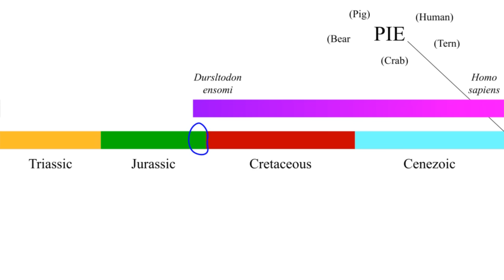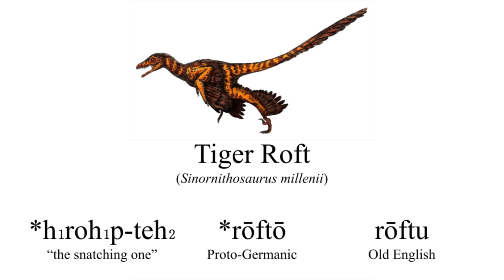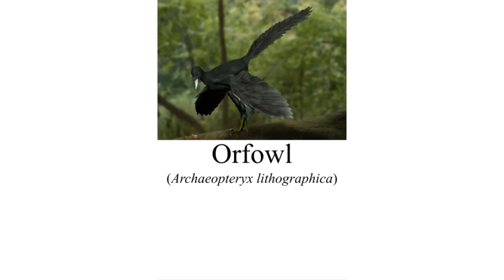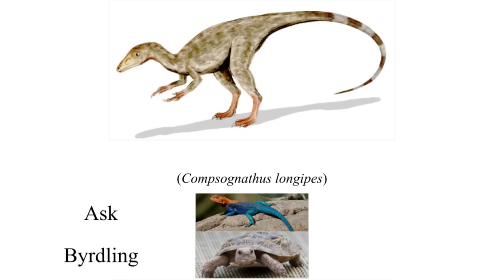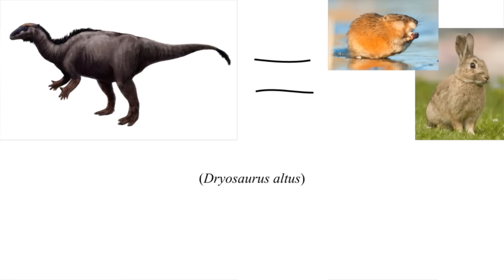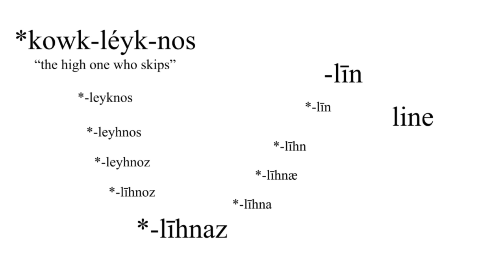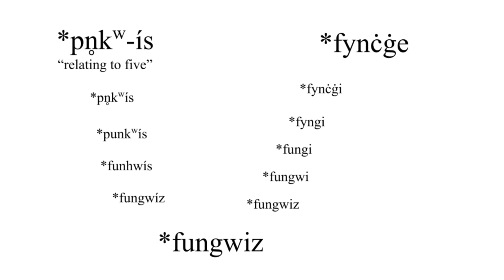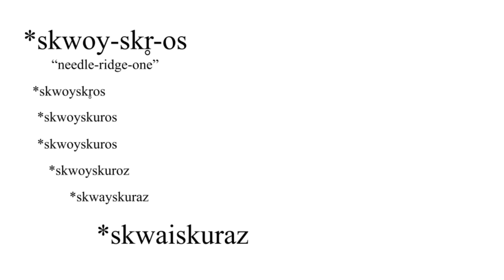What if JURASSIC Dinosaurs had Common Names?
Does what it says on the tin. Animals names have historic etymologies, and often just mean what they are. Dinosaur names are mostly greek and complicated and stupid. Which is Why I made them English, and gave the historic etymologies that just mean what they are.
GOT A LONELY STARBUCKS LOVERS
THEY'LL TELL YOU I'M INSANE
BUT YOU KNOW I LOVE THE PLAYERS
AND YOU! LOVE! THE GAYS!

0:00 Introduction
0:34 New members of Old Families
3:17 Archaeopteryx
4:14 Coeluridae
5:00 Compsognathids
6:03 Diplodocids
6:51 Dryosaurs
7:56 Hypsilophodon
8:38 Iguanodon
9:08 Macronarians
10:05 Spinosaurs
11:12 Stegosaurs